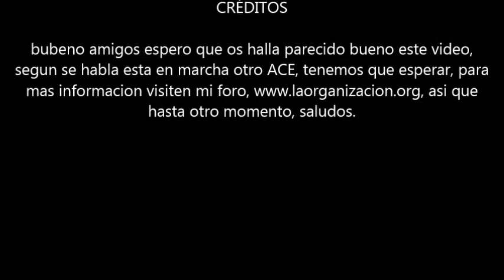Ace Combat 6º Combate en el Desierto de Moloch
hola a todos amigo, aqui teneis un video de este Ace Combat 6, esta muy chulo, aterrizando en aeropuerto en medio de un combate, para mas informacion visitad mi foro, aqui vereis todo tipo de informacion de los juegos mas cañeros, tienda online, aqui encontrareis todo tipo de perifericos para todas las consolas del mercado, mandos, etc, todo personalizables, tambien vereis guias, logros, consejos y trucos, etc.